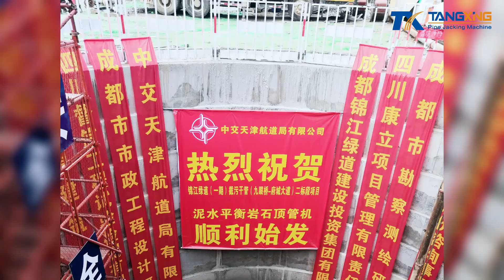Tangxing Equipment Assisted Chengdu Jinjiang Green Way Sewage Interception Pipeline Laying Project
In April 2020, the Tangxing MTBM was delivered to Chengdu to start the project. For this project, Tangxing customized 11 rock pipe jacking machines. The project is located along the bank of the Jinjiang River passing through the sand-stones stratum with the covered depth of 8-13 meters. The completion of the project marks a significant milestone for protecting the ecological environment of Chengdu.